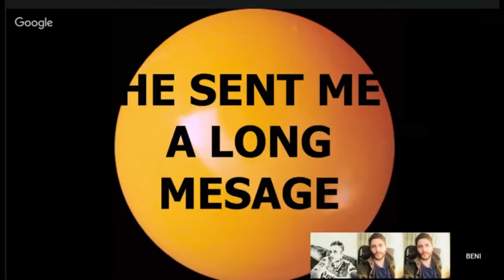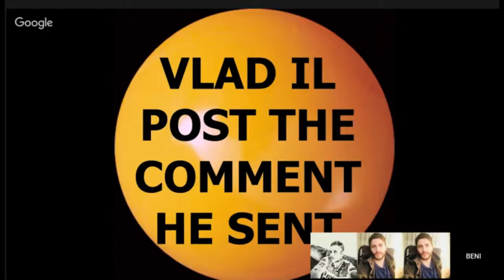DAN AND VLAD SEE THE CONTROVERSIAL THUMBNAIL FOR THE FIRST TIME